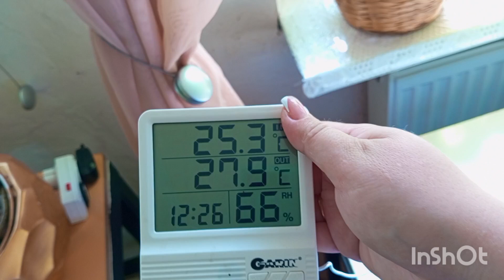🌿Новинки этого лета/скоро своп в Калининграде🌺/что буду переделывать для растений ☀️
показываю новинки этого лета ,а так же расскажу что будет в следующих видео (своп/новые полочки для растюх )